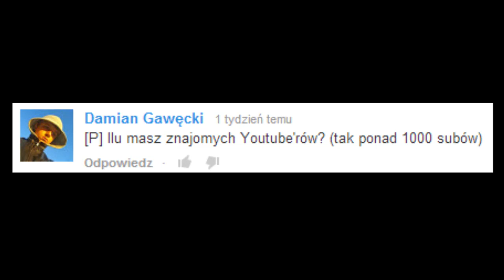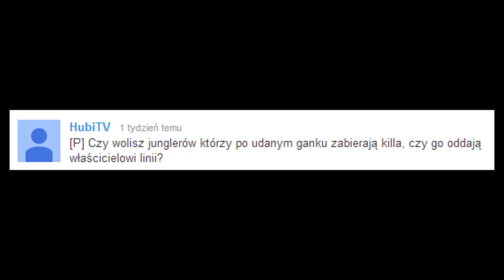Q.&.A. - Pytania i Odpowiedzi - Kiedy Challenger? [#12]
Challenger będzie jak się do niego dostanę! :D Kiedy? Nie wiem.

Muzyka w tle:
Flume & Chet Faker - Drop the Game
oraz
Two Door Cinema Club - What You Know
⇒ Zachęcam do dyskusji w komentarzach pod filmem!